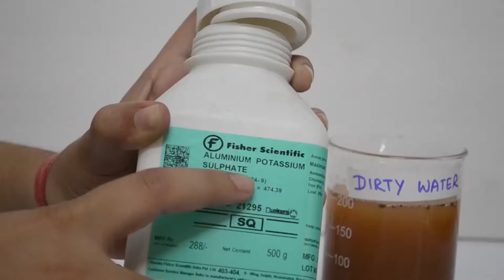Elements, Compounds and Mixtures - Water Purifier | ThinkTac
You want to get the observation sheet for the video you watched - join Myunlab to get more resources